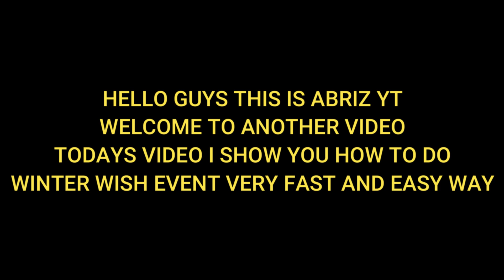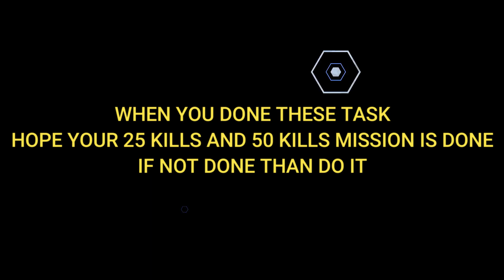WiNtEr WiSh EVENT HURRY UP HOW TO GET EASY WAY💤👌😍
RELEATED KEYWORDS//